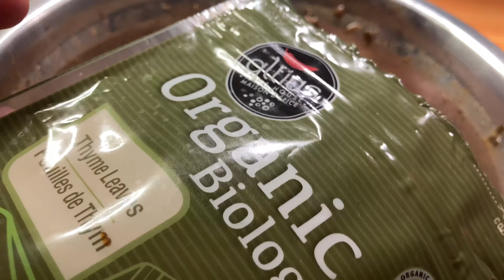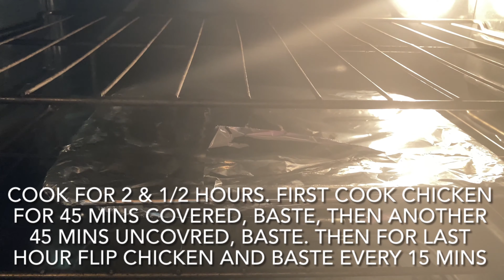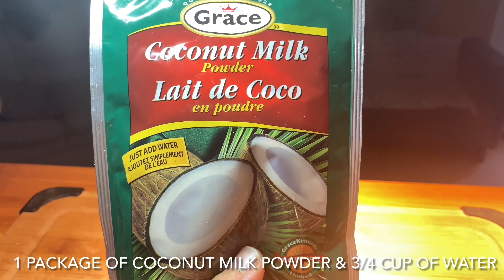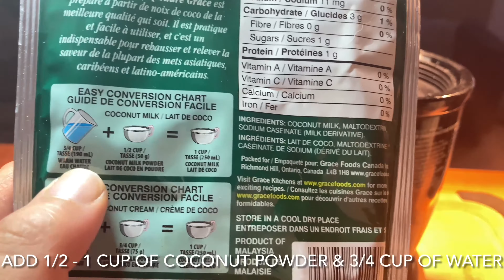FULL MEAL | Jamaican Jerk Chicken with Rice & Peas And Corn & Carrots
HEY YOUTUBE!! Today's recipe, we're making Jamaican Oven Baked Jerk Chicken (Grace Marinade). Paired with my delicious Jamaican Rice & Peas that complements any dish!! And a side of Rosemary, Buttered, & Spiced Sweet Corn & Carrots. Yum!! SO Simple!! Make this next time you have friends or family over or on a Sunday night when you're not sure what to make!

Happy eating! 👩‍🍳

TRY ME RECIPE

1. Jamaican Oven Baked Jerk Chicken (Grace Marinade)

-1/2 - 1 cup of Grace Jerk Chicken Marinade
(I marinated for 3 Days, but Overnight or 1-2 Days is Okay too!!!, I seasoned Day Of Cooking)
-6 Chicken Thighs
-1 Tsp of Dry Thyme
-A few Stalks of Fresh Thyme, Chopped stalk and all
-1 Tsp of Ginger Powder
-1 Tsp of Garlic Powder
-1 Tsp of Onion Powder
-3-4 Tsp of Oil
1/2 Cup of Soy Sauce
- A Few Stalks Of Fresh Thyme
-salt  to taste or 1 Tsp
-black pepper to taste
-1/2 Sweet Pepper, Sliced
-1/2 Onion, largely Chopped

Equipment:

-Foil Paper
-Oven Dish for Chicken

SUBSTITUTIONS:
-it's a pretty straightforward recipe. you Can Skip Whatever Spices You don't have I've Done It with Bare MINIMUM literally just the Grace Marinade and it Still came out amazing 👌🏽 use what you have!

2. Jamaican Rice & Peas:

-1 Can of Red Kidney Beans WITH CAN WATER DO NOT DRAIN
- 1/2 Sweet Pepper Chopped Into 3 Large Pieces  (traditionally bonnet pepper is used)
didn't have Bonnet Peppers but typically this would be placed on top of rice: UNBRUISED.
-Washed Rice 2-3 Cups
-1 Package of Coconut Milk Powder - And 3/4 cup of water as per package instruction for mixing
-3 Scallions; AKA Green Onions

Equipment:
-pot suitable for rice

SUBSTITUTIONS:
-Instead of Bonnet Pepper I used Regular Green Peppers
-Use any type of rice, Brown rice will take longer to cook
-You can ditch the onion, peppers if you don't have just make sure you have Fresh Thyme.
-If you only have Dried Thyme, use 1/2 - 1 Tsp dry Thyme is much more potent.

3.Rosemary, Butter & Spices Corn & Carrots Side Dish:

-2 Corn Ears, washed and cut into 1-inch pieces
-3 Carrots, peeled and Cut
-A few Stalks Of fresh Rosemary
-1 Tsp of Garlic Seasoning, I used Cool Runnings Jamaican Spices and Roasted Garlic
-1-3 Tbsp of Butter
-Black Pepper and Salt To Taste
-Some water; 1/3 cup -ish

SUBSTITUTIONS:
-It's pretty straight forward but this recipe can be done with any Vegetable, I've done it with carrots, Brussel Sprouts, and CORN haha!

I want to make it a tradition to switch out any ingredients that you might not have. I love to look up recipes and I almost never have the same ingredients as the recipe that I'm looking at lol so long story short I want to make it that you can use the same steps in the recipe with a simple swap out of the ingredients and still get to cook with what you do have in your kitchen!

Tell me how your substitutions came out!

Thanks again!!